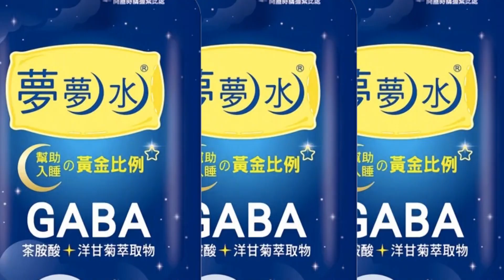【每日必看】陳耀祥疑強闖鏡電視案 在野批:政治打手嚴重不適任 20230412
NCC主委陳耀祥，3月才被列為瀆職罪被告，又有吹哨者爆料說，陳耀祥打算在4到5月之間，強行排審鏡電視案，立委賴香伶痛批，國家機關已經淪為政治打手，立委邱臣遠也表示，法律是道德最低底線，呼籲陳耀祥快點請辭。